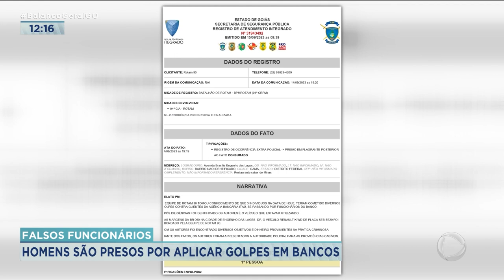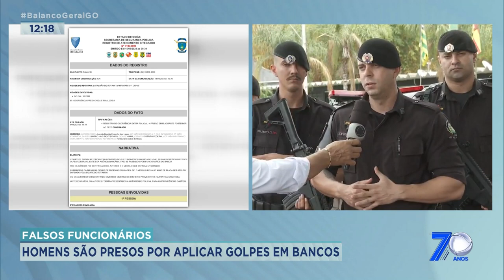FALSOS FUNCIONÁRIOS:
TRÊS HOMENS SÃO PRESOS SUSPEITOS DE APLICAR GOLPES EM AGÊNCIAS BANCÁRIAS.